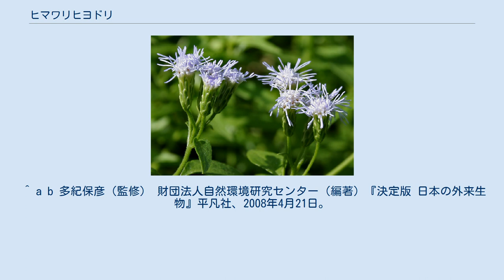ヒマワリヒヨドリ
ヒマワリヒヨドリ（学名： Chromolaena odorata）はキク科の植物である。
熱帯アメリカ原産で、日本では外来種として定着している。
 北アメリカ南部からメキシコや西インド諸島に分布する。
 アフリカ西部、熱帯アジア（日本の南西諸島を含む）、オーストラリアに移入分布する。
 畑、道端、果樹園、川岸、牧草地、市街地など撹乱された環境に生息する。
 高さ3-7mの大型の低木状の草本。
 淡紫色・淡青色・白色の直径3cmほどの頭状花を咲かせる。
 葉は対生で、鋸歯縁、三角状卵形で先が尖る。
 日本では1980年に石垣島で初めて確認され、現在は沖縄本島にも定着している。
 アレロパシー作用をもつため、他の植物を駆逐し、農作物にも被害を与えている。
刈取りによる駆除が行われているが、繁殖力が強く、根茎から再生してしまう。
また、生産する種子の量も非常に多い。
海外では繁殖力の強さから『トリフィド』と呼ばれるほどである。
 外来生物法により、要注意外来生物に指定されている。
また、世界の侵略的外来種ワースト100に選定されている。
 ^ a b 多紀保彦（監修） 財団法人自然環境研究センター（編著）『決定版 日本の外来生物』平凡社、2008年4月21日。
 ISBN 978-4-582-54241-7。